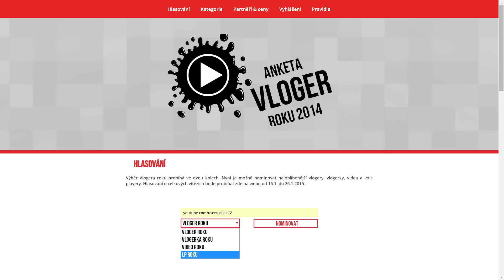Anketa LP roku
Ahoj lidi, normálně podobné ankety zase tak moc neřeším, ale říkal sem si, že pokud bych se dostal mezi finálovou 10ku mezi LP, tak by mě to mohlo otevřít zase nějaké ty dveře k dalším divákům :)

Takže pokud mě chcete podpořit a nominovat mě do kategorie LP (VLOGER asi fakt nejsem :D) budu opravdu velice rád :)

PS: Přijde mi, že jde hlasovat vícekrát, tak to taky zkuste :D